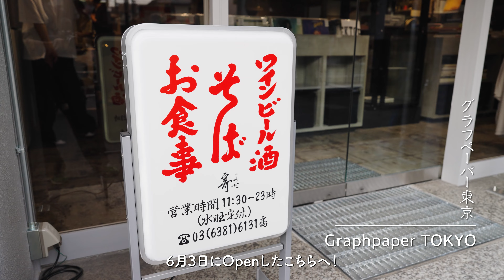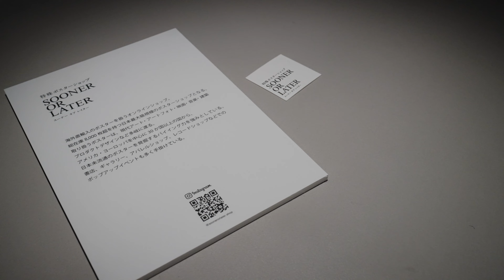[ 東京観光vlog ] 話題の新スポットへ潜入/代々木公園お散歩からおすすめランチ/夫婦と犬の休日の過ごし方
今回の動画は、東京に住む私たち夫婦と犬の休日のルーティンです。
東京でも緑豊かな代々木公園のドッグランで私たち夫婦と犬もリフレッシュ🌿
その後は、近所のおすすめのペット店内可なカフェでランチ🍴

参宮橋駅の近所にできた新しい東京おしゃれスポットにも訪れショッピングを楽しみました✨
カップルやご夫婦の東京でのゆったりした休日の過ごし方や、東京観光の参考になれば嬉しいです。
動画の感想や、高評価もぜひお願いします♪

00:00 オープニング

00:30 代々木公園

02:41 Vaji spice

𝗯.𝗟𝗶𝗳𝗲 ~美容師夫婦とわんこの暮らし~
私たちのチャンネルをご覧くださりありがとうざいます。
このチャンネルは、東京在住で関西出身のポジティブでアクティブな私たち美容師夫婦👨👧と、ヤンチャなトイプードルの男の子🐕‍🦺とのライフスタイルVlogを中心に、
美容に関することや私たちが実際に見て触れて聴いて刺激的に感じたことをシェアさせていただきます。

私たちのお店『 b. 』

take👦担当バーバーショップ【 barber b. 】

risa👧担当アイラッシュアイブロウサロン【 atelier b. 】

●Equipments
Camera: SONY α7sⅲ
Lens: SONY 16-35 gm
: SONY 24-70 gm II
Stabilizer: DJI RS3 Pro

●Music
Artlist： [ get 2 months Free ]